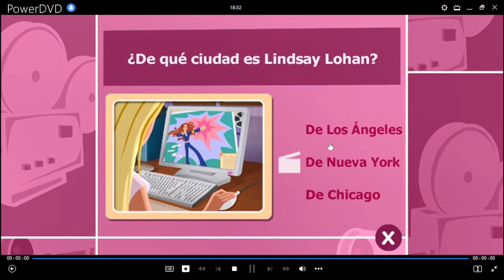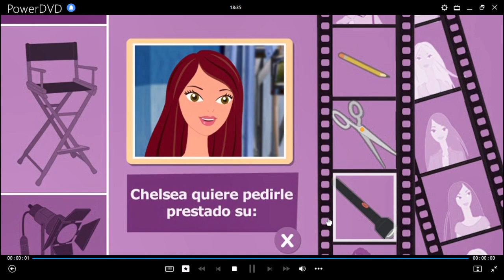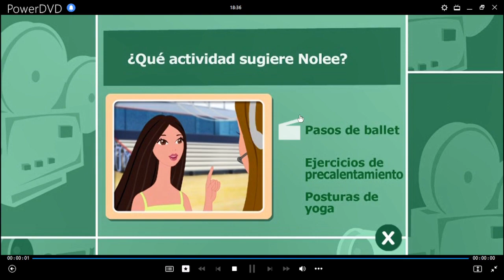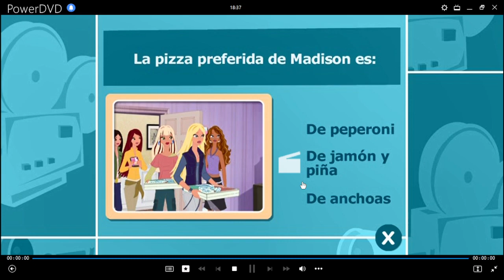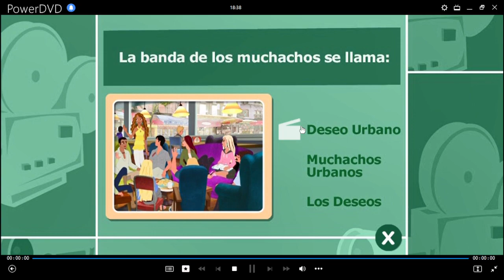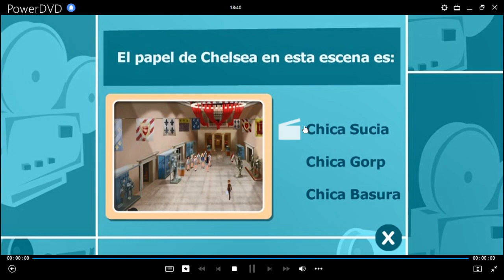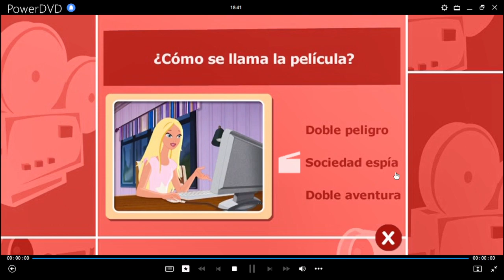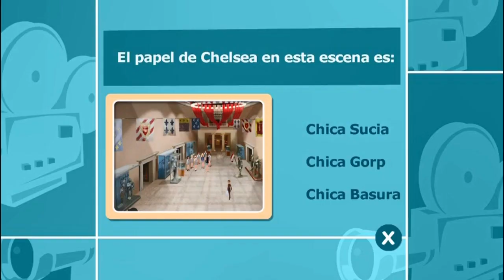My Scene: Estrellas de Hollywood Juego de Memoria de Películas